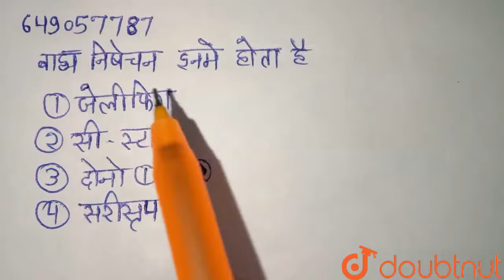बाह्य निषेचन इनमें होता है | 12 | मॉडल पेपर 2022 | BIOLOGY | BIHAR BOARD- PREVIOUS YEAR PAPER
बाह्य निषेचन इनमें होता है
Class: 12
Subject: BIOLOGY
Chapter: मॉडल पेपर 2022
Board:Bihar Board

👉 Have Any Query? Ask Us.